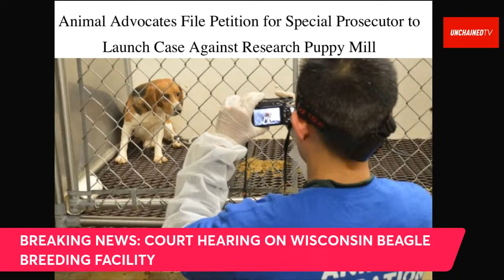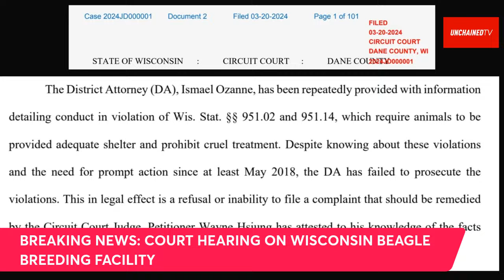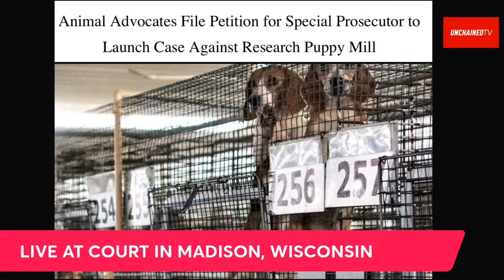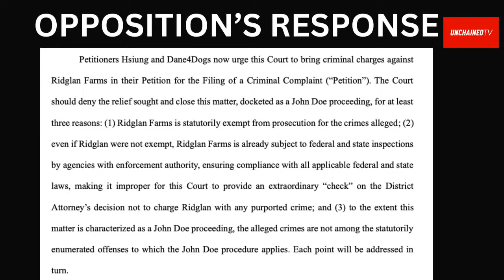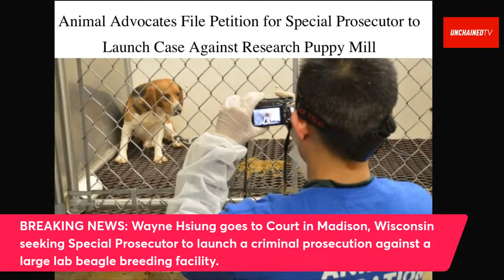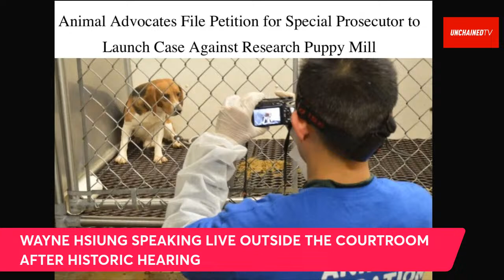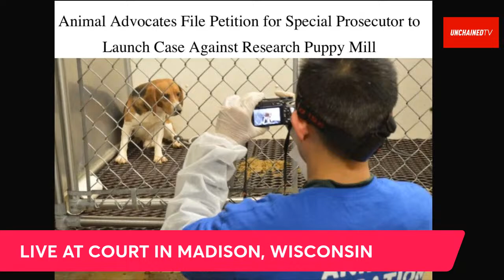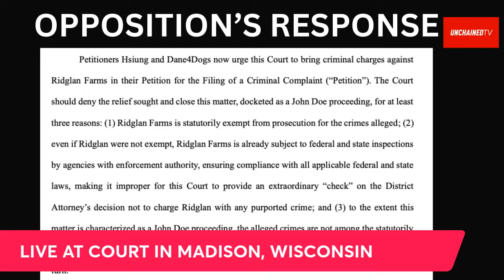BREAKING NEWS: Historic Courtroom Event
Breaking news with LIVE coverage of an extraordinary court hearing in Madison, Wisconsin. Famed Open Rescue leader Wayne Hsiung is demanding that a Special Prosecutor be appointed to launch a criminal case against a large laboratory beagle breeding facility that animal advocates charge is filled with many suffering beagles. Hsiung and 2 others entered that facility with cameras rolling back in 2017, documenting conditions. They removed 3 beagles they described as being in extreme distress. Hsiung was facing felony charges and up to 16 years in prison when the case against him and the 2 others was suddenly dropped last month days before trial was finally to start. Now, Wayne Hsiung is back demanding the facility be prosecuted. UnchainedTV has a camera in court and hopes to bring viewers the developments LIVE.